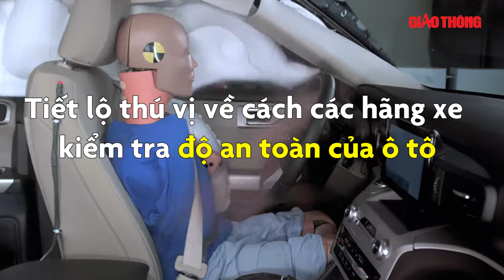Tiết lộ thú vị về cách các hãng xe kiểm tra độ an toàn của ô tô